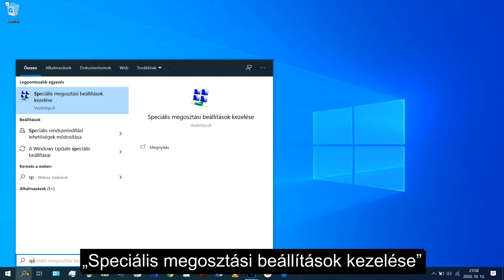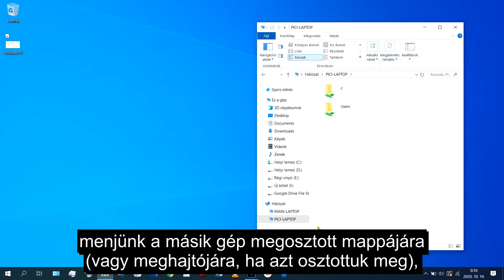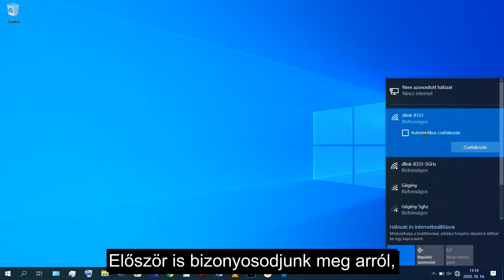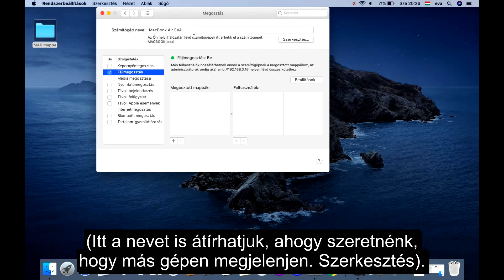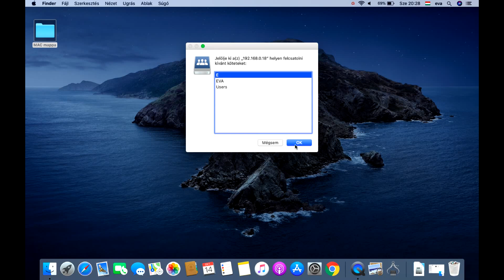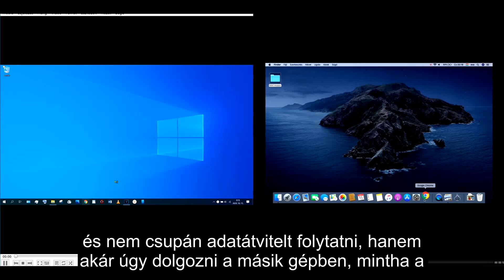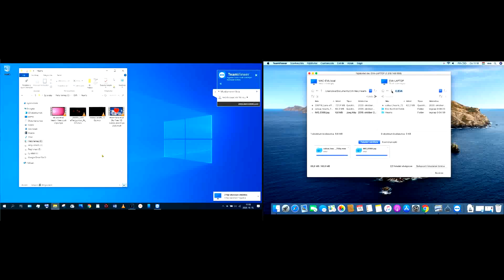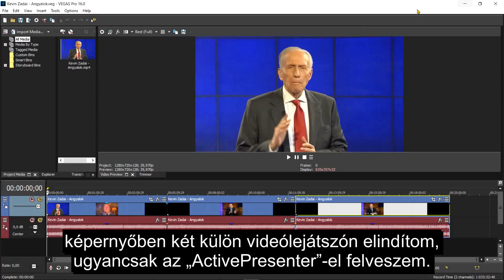📌6. P.C-k közötti adatátvitel helyileg és távolságilag, Windows és MAC rendszer között is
*Oktató videók fordításokhoz weboldal *A sorozat videóinak Lejátszási Listája * Ebben a videóban megmutatom, hogyan tudunk adatátvitelt folytatni számítógépek között Windows és MAC rendszerben is helyileg - hálózatba kötéssel és alkalmazásokkal, illetve a távolból. Egy számítógépes egér használatával, hogyan tudunk több P.C-n is dolgozni egyszerre.
Az oktató videók Word írásos dokumentumai letöltési helye:
Az időpontra kattintva ugorhatsz a kívánt részhez / tartalomhoz:

00:00  Miről fog szólni a videó
00:31  WINDOWS 10 RENDSZERBEN HELYI ADATÁTVITEL P.C-K KÖZÖTT / Megosztás otthoni hálózaton (internettel)
05:33  Hogyan nevezzük át a P.C-t?
06:07  Megosztás ethernet kábelen keresztül (internet nélkül)
08:36  Plugable USB 3.0 Transfer Cable
09:06  MAC ÉS MAC, WINDOWS ÉS MAC KÖZÖTT HELYI ADATÁTVITEL hálózati kapcsolattal
13:23  HELYI ÉS TÁVOLSÁGI INTERNETES ADATÁTVITEL WINDOWS ÉS MAC RENDSZEREK KÖZÖTT IS /Send Anywhere
15:04  Team Viewer
18:07  Megosztás „Logitech” számítógépes egéren keresztül
19:37  Input Director
20:37  Osztott képernyő